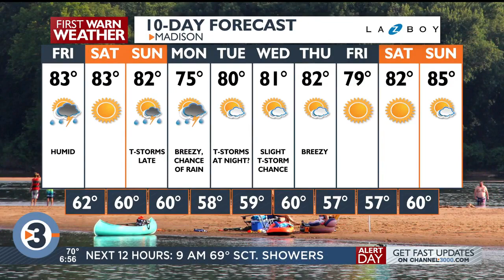Morning Sprint: Friday morning's top news and weather headlines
Get your day started with the top news and weather headlines for Friday, August 11, 2023, from News 3 Now This Morning.